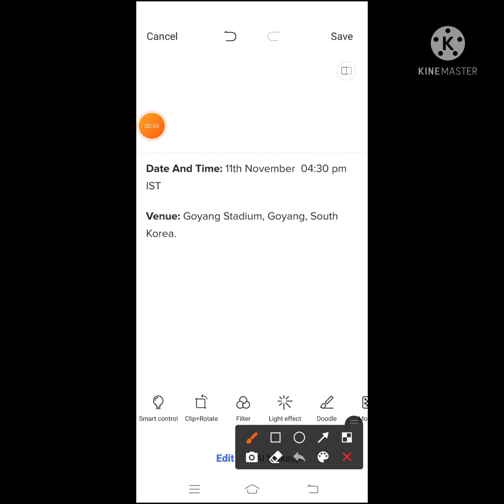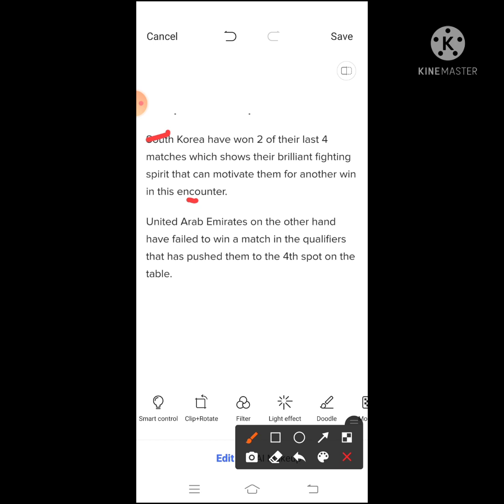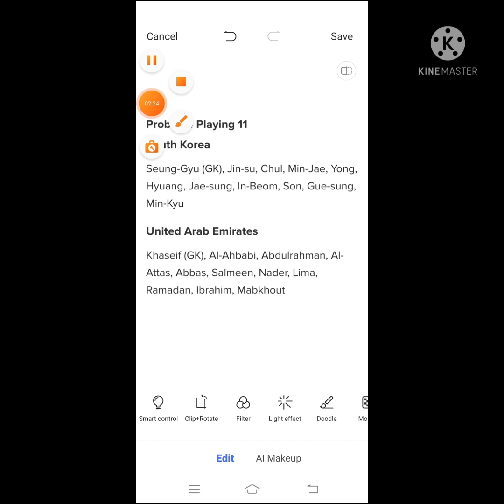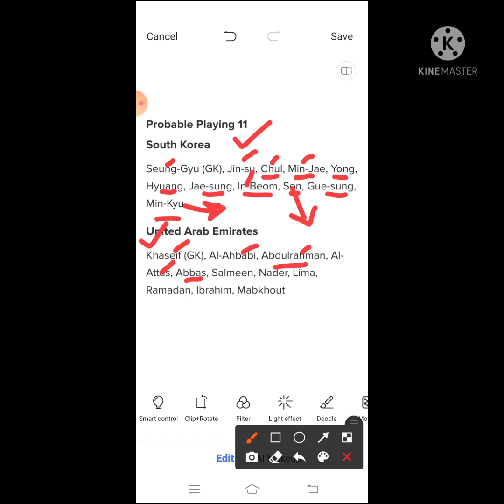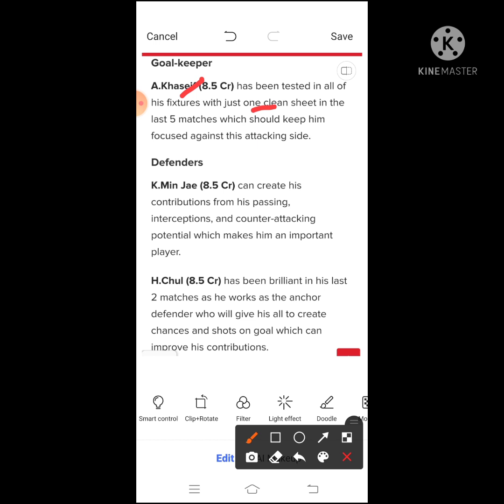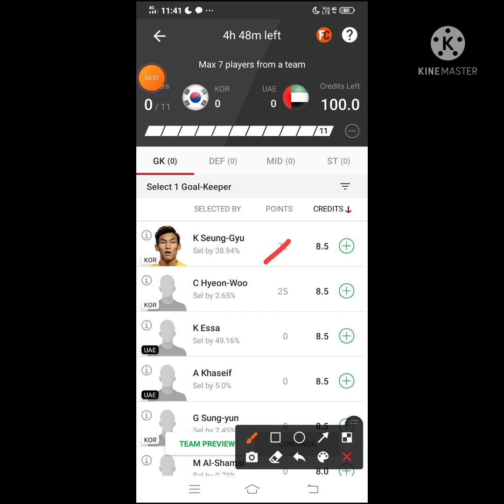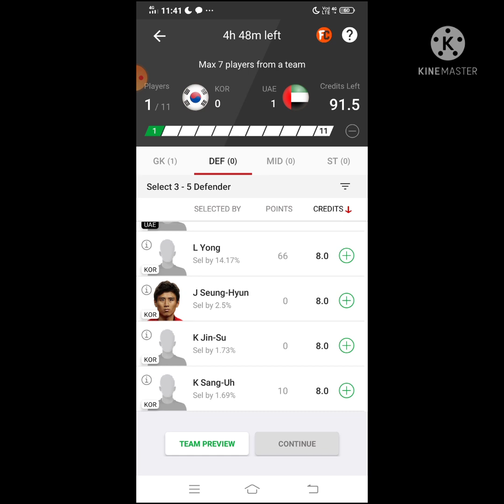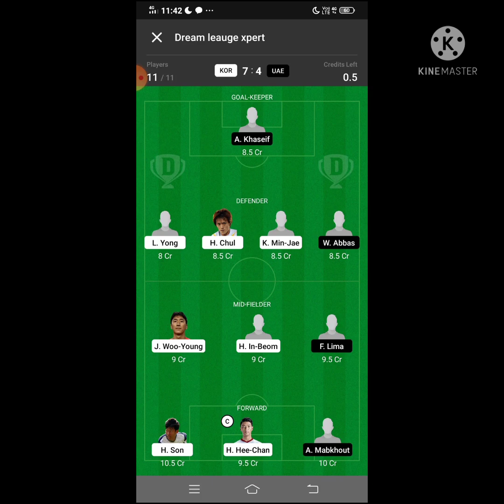|| KOR vs UAE Dream 11 Football || South Korea vs United Arab Emirates || World Cup Qualifiers ||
2) 🗣🗣UPSTOX is the future income trend. The safest and most trusted income platform. Easily earn 30%-%50% of the principal every day.

3)____🗣🗣RXCE is the future income trend. The safest and most trusted income platform. Easily earn 30%-%50% of the principal every day.

App Link

5 minute extra milega

FDT11 Refercode

Refer code:-FDT11

Refer Code:-D5X5U2

***Your Quarries***

KOR vs UAE Dream 11 football match

KOR vs UAE world cup qualifiers match dream11 on 11nov.2021

KOR vs UAE

KOR VS UAE best players

latest news of playing 11 of KOR

Latest news on playing 11 of UAE

kor vs uae playing 11

kor vs uae

kor vs uae dream11

kor vs uae dream11 prediction

kor vs uae live

kor vs uae football

kor vs uae

KOR vs UAE

South Korea vs United Arab Emirates who will win today match

South Korea vs United Arab Emirates Betting Tips